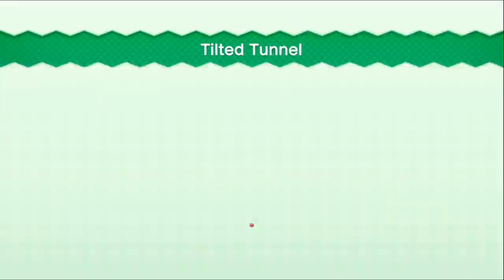THE SHENANIGANS - New Super Mario Bros. U Deluxe Co-Op (Part 1)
PeanutButterGamer and SpaceHamster let's play New Super Mario Bros. U Deluxe for the Nintendo Switch! - Part 1: THE SHENANIGANS

WE'VE GOT SHIRTS!